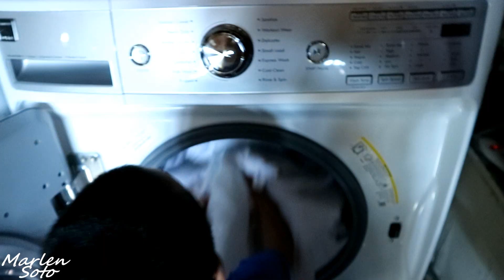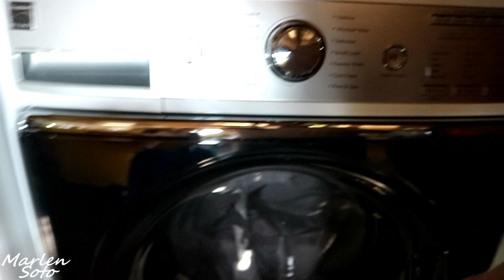EARLY PUSH PRESENT? + MINI TJMAXX HAUL | VLOG 5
YOU CAN SEND ME LETTERS HERE:
Marlen Soto

Subscriptions:

Who wouldn’t love to get paid to shop online? I know I Do! I have received over $627 on Ebates just for shopping online!